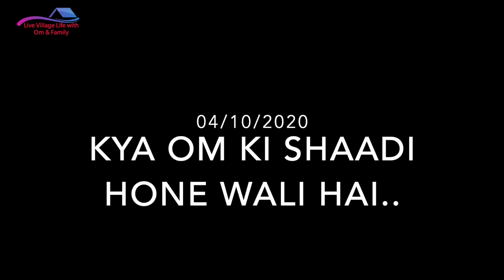Om ki shaadi ka dhol !